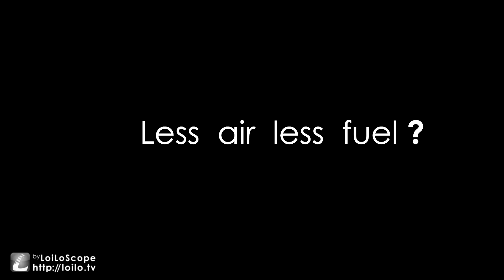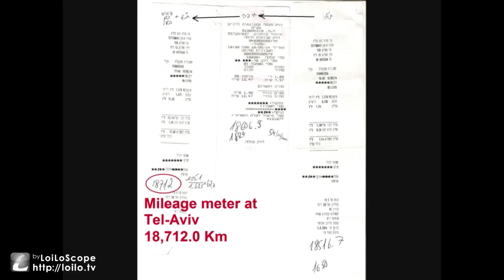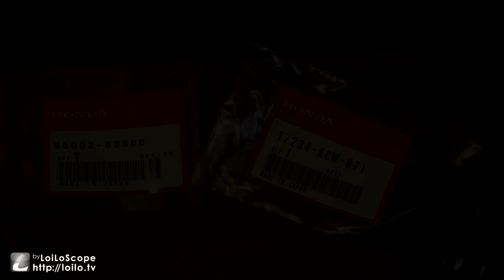The Air Filter (3 of 3) - Less air less fuel? + The drain collector |HONDA INNOVA GARAGE |WAVE |2010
How to  improve the fuel consumption.
How to repair the drain collector
Soundtrack2: Lunar_Landing

אין לראות בחומרים הנ"ל המלצה לפעולה או תחליף לביקורת במוסך במועדים שקבע היצרן או מכל סיבה אחרת. השימוש בחומר הכתוב, המצולם ובקטעי הוידאו, הוא באחריות המשתמש בלבד. עבודה על האופנוע יכולה להיות מאוד מסוכנת ולהסתיים בפציעה קשה, תאונה אחרת, אפילו מוות.
These materials should not be considered a recommendation for action or replace the garage at the times prescribed by the manufacturer or any other reason. Use of the text, photographic and video clips, is the responsibility of the user. Work on the bike can be very dangerous and result in serious injury, other accidents, even death.